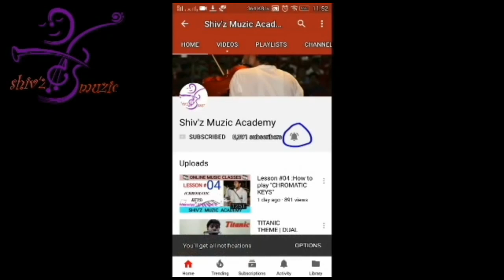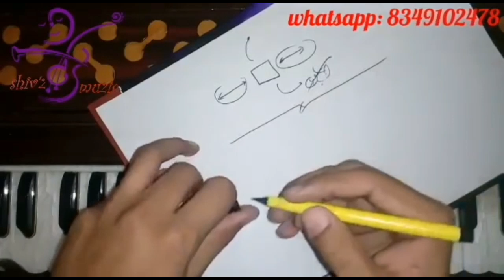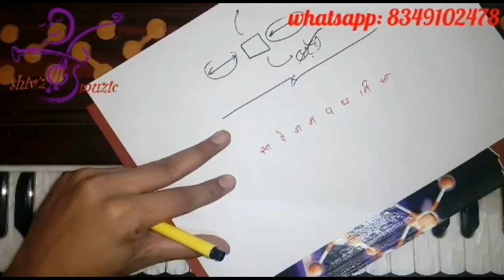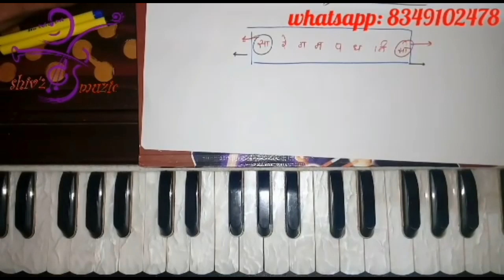Best Tips : खुद की Singing की Scale कैसे पता करें How to find our Scale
◆ Click on links to purchase Shiv'z Muzic Flutes ◆

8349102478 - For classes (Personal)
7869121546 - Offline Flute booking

● C Natural
● C Sharp
● D Natural

● G Base
● F Base
● E Base

● C med, G base

● D Natural
● D Sharp
● E Natural

Fb / Insta / Twitter : @Shivzmuzic